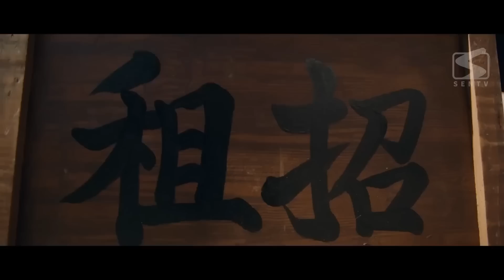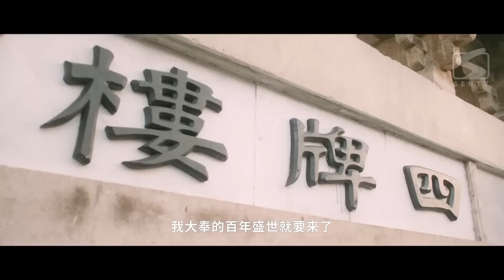Ночной незнакомец 24 серия (Русская озвучка) My Decoy Bride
Название дорамы: Ночной незнакомец
Жанры:  драма, исторический, романтика
Ещё называют: 夜夜相见不识君,  My Decoy Bride

💕В ролях:
Юй Сюань Чэнь, У И Цяо, Юй Юэ, Сунь Сюэ Нин, Лу И Пин, Чжэн Чу Чэнь, Ли Фэй

💬Описание:
Ли Шубай, по приказу императора должен был заключить брак с Цзянь Юйсяо. По слухам девушка дурнушка, не красива и не стройна. Ли Шубай решается сбежать со свадьбы, но вовремя побега теряет сознание, после чего его доставляют в покои прямо к невесте. Очнувшись, он видит перед собой не дурнушку, а настоящую красавицу. Но красавица не простая, а убийца, притворяющаяся Цзянь Юйсяо.